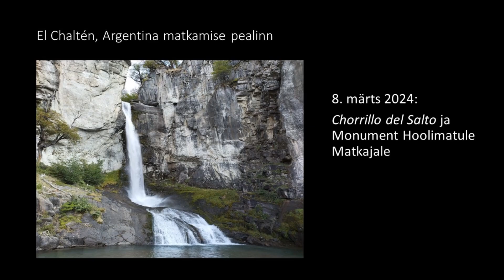8. märts 2024: Matk ’Chorrillo del Salto’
See oli minimatk, mis lõppes Chorrillo del Salto joaga.
Täiendavalt külastasin Monumenti Hoolimatule Matkajale.